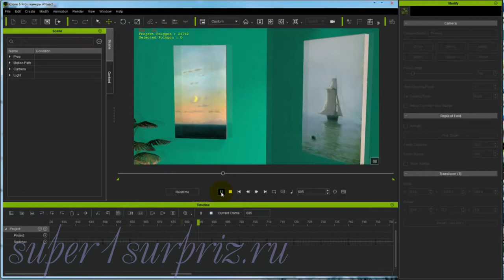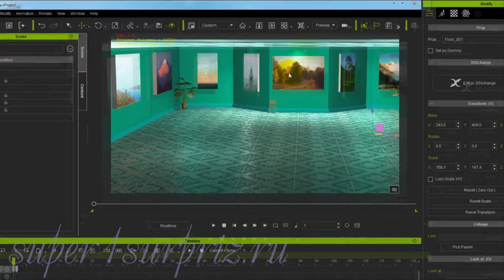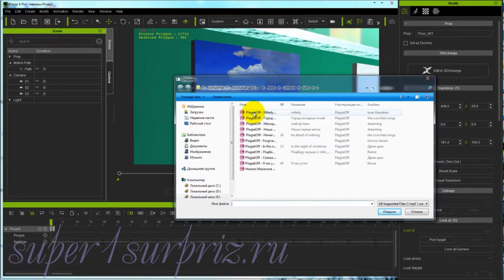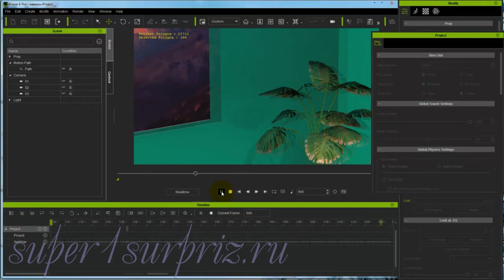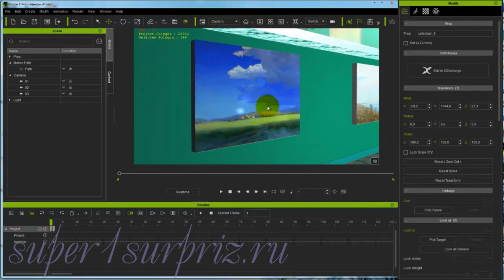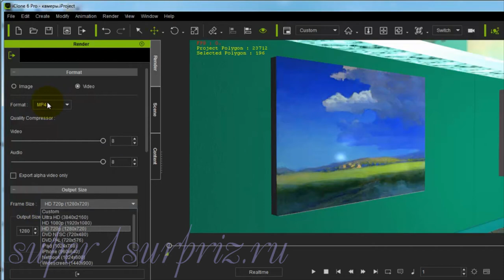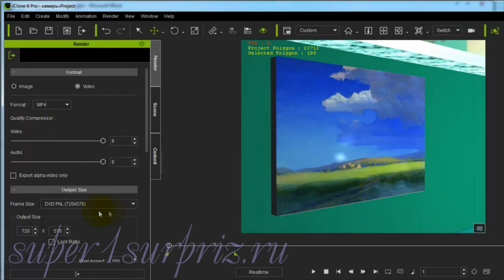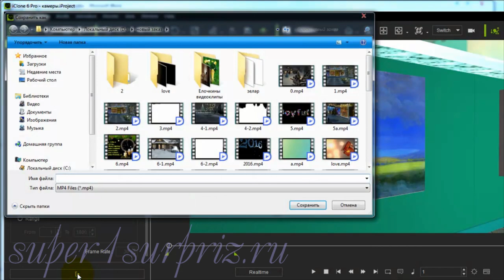iClone 6 урок "Подготовка видео к публикации"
Видеоурок для программы iClone 6 как подготовить видео для публикации и проигрывания на разных проигрывающих устройствах. Этот и другие уроки для программы iClone вы можете посмотреть на сайте